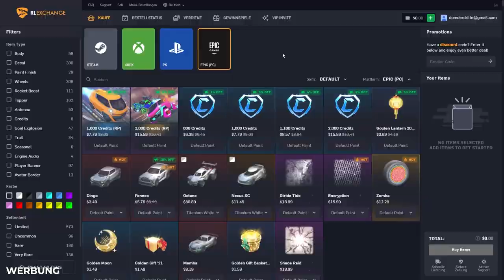DAS GEHEIMNIS meiner *BILLO KICKOFFS*... 🤫 Rocket League 2v2 Ranked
Viel Spaß mit diesem Rocket League Grand Champion 2vs2 Video ✌️

Rocket League 2s 2v2 Kickoff Ranked Gameplay Grand Champion Deutsch || Dom AnyArt